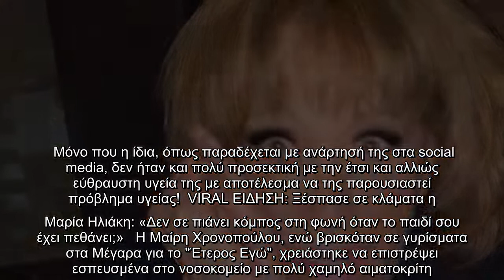Μαίρη Χρονοπούλου: Νοσηλεύεται στο Σωτηρία και κάνει έκκληση για αίμα! Τι συμβαίνει;